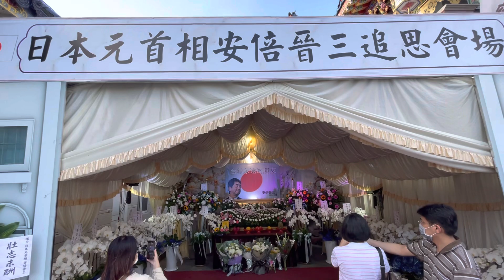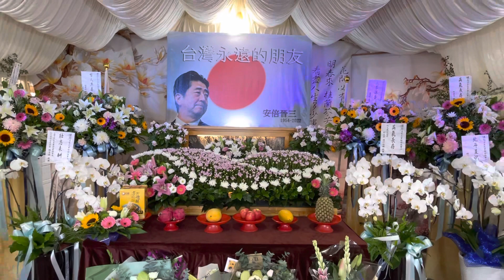日本元首相安倍晉三追悼會場，台灣第一座拜日本軍艦的廟，經過日本政府認證，也有跟日本神社交流。2022-07-10（日）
日本前首相安倍晉三遇刺身亡，全台唯一供奉日本軍艦的宮廟-鳳山紅毛港保安堂，特別設立「日本元首相安倍晉三追思會場」。

鳳山紅毛港保安堂供奉3尊主神郭府千歲、海府大元帥及宗府元帥，相傳早年紅毛港漁民出海捕魚，在海上撈獲骨骸，入祠供祀並以「海府」尊稱。後來「海府」靈驗，村民還願重建，經託夢及透過不懂日語的乩童以日語表示，自己是日本第38號軍艦中尉艦長，並於二次大戰陣亡。

民國79年，信徒依「海府」神諭指示，到日本琉球找到日軍紀念碑，並記載有38號軍艦被擊沉的史實，80年完成軍艦建造，艦身全長2.7公尺，分為3層，內有軍官、士兵共72人，各司其職。

西元1944年日本國38號驅逐艦接獲命令，
由高雄港出發與另外兩燒驅逐艦前往馬尼拉港，
運送美軍擊沈的武藏號航母，
倖存的官兵回到高雄港，
1944年11月25號，美軍潛艦鎖定被兩枚魚雷擊中，
瞬間爆炸1分鐘就沈沒，
艦長高田又男等145名官員全數陣亡，
至2018年9月15才蓋這個保安堂引領法會，
並製作145支關東旗和燈籠上載職稱姓名。

安倍遇刺身亡後，廟方肯定安倍是最堅定協助台灣的首相，是台灣永遠的朋友，在主委張吉雄號召下，設立「日本元首相安倍晉三追思會場」，依循日本的喪禮時間，提供台灣國人追思。

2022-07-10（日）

日本元首相安倍晉三高雄追思會 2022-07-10（日）